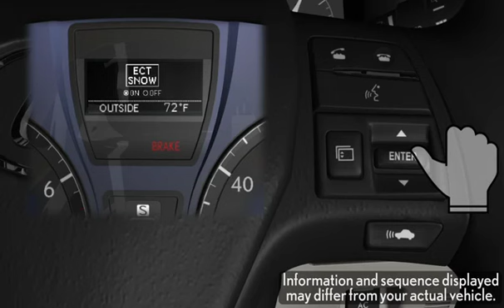2010-2012 Quick Guide - Lexus Multi-Information Display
[RX model shown. Button locations may differ from your actual vehicle. Some features are optional and not all features are available on all models.]

About Lexus: Welcome to Lexus' official YouTube Channel, your front row seat to watching the Pursuit of Perfection.